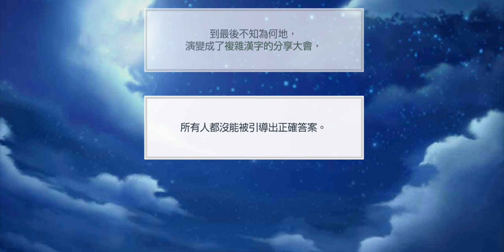【募戀英雄】2022/11/19 來玩化身遊戲吧！